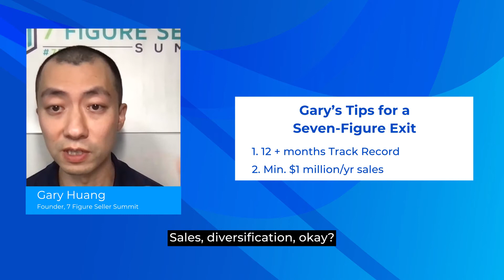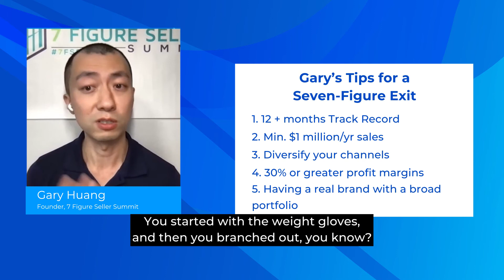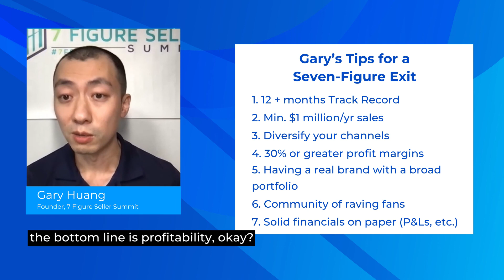How to Maximize Your Selling Price When You Exit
Gary Huang, founder of the Seven Figure Seller Summit, shares his eight tips for increasing the selling price of your Amazon exit. Successful Amazon businesses have become a hot commodity for investors. Gary covers all the ways that sellers can look to improve their Amazon FBA business while preparing for their exit. Gary advises sellers to build a brand with a successful track record of 12+ months. He covers some of the statistics buyers will look for like $1M + in sales and 30% or greater profit margins. He finishes by talking about the importance of cultivating a following on social media and creating a brand that sells more than one hit product.

For more outstanding advice that will help you grow as an e-commerce seller, sign up for the FREE Seven Figure Seller Summit, beginning February 8th, at:

Sign up for a FREE PingPong account and streamline your payments process